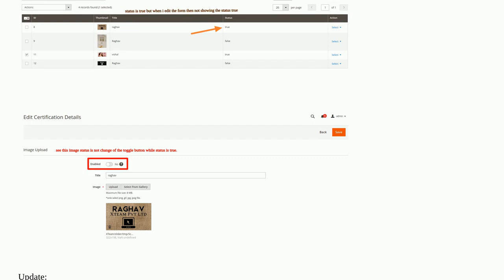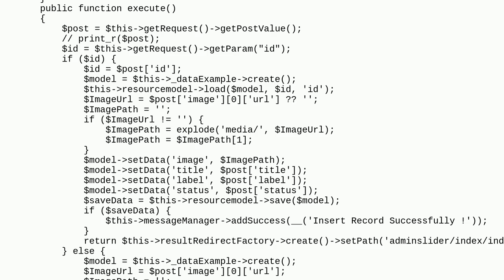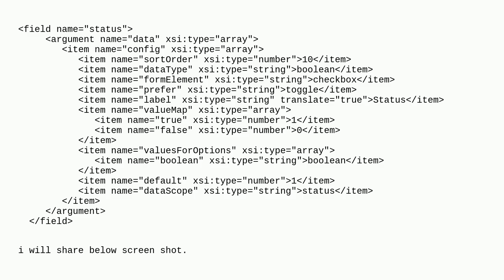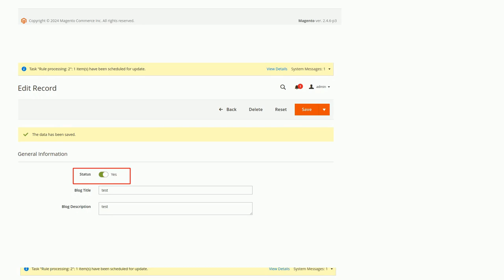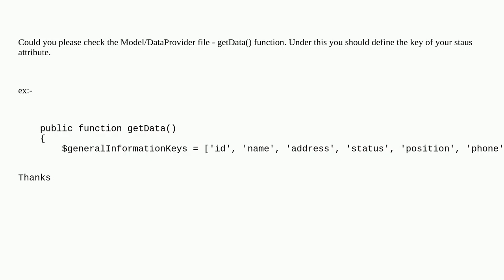Magento: In Magento 2, Getting an issue with the toggle button where the status does not change w...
In Magento 2, Getting an issue with the toggle button where the status does not change when editing the admin grid form

A special thanks goes out to the community

  magento2 uicomponent grid-layout toggle